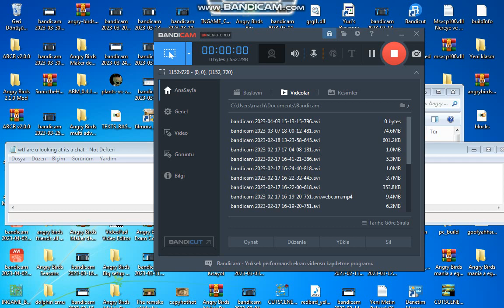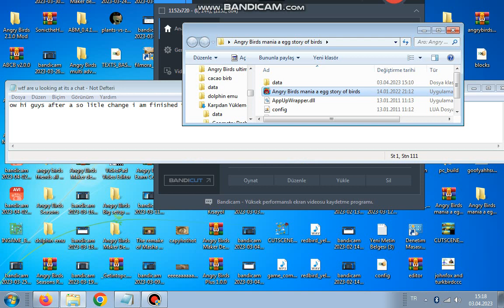LİNK+REWİEW angry birds mania a egg story of birds